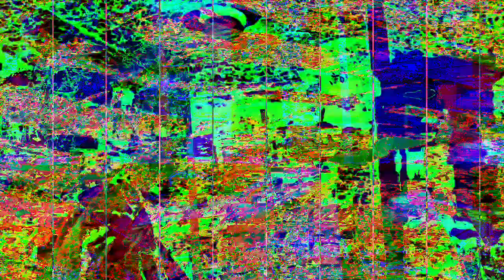[EPILEPSY WARNING] Movie 23 07 13 15h40m34s